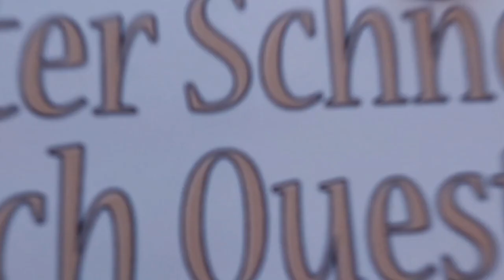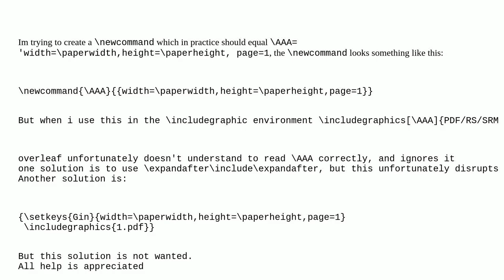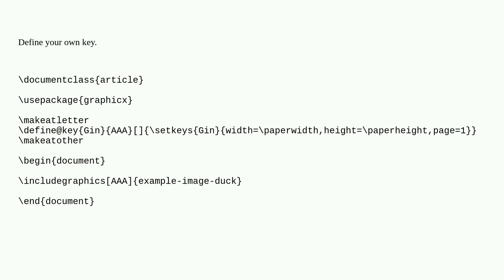Tex: includegraphics not reading newcommand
includegraphics not reading newcommand

A special thanks goes out to the community

  macros